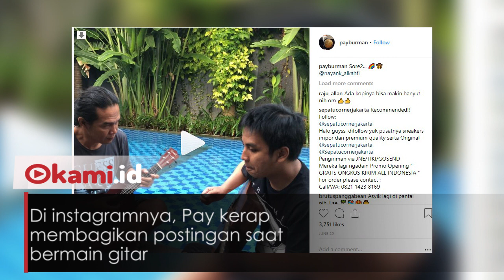Ini Sosok Misterius Pencipta Lagu 'Meraih Bintang' yang Dinyanyikan Vial Vallen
Tahukah kamu siapa pencipta lagu fenomenal 'Meraih Bintang'?

Dialah Pay atau nama lengkapnya Parlin Burman Siburian